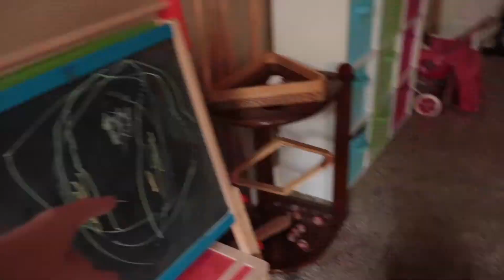SURPRISING MY DAD FOR FATHERS DAY!!